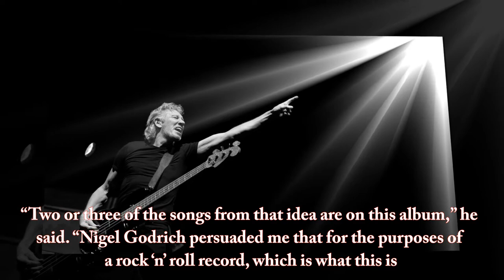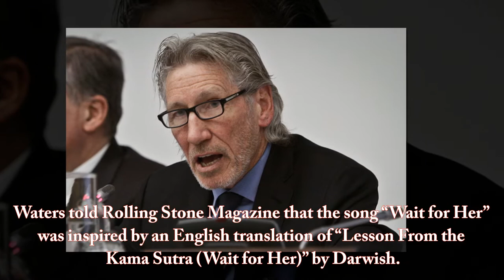Roger Waters shares details of first album in 25 years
Is This the Life We Really Want will be the Pink Floyd co-founder’s first album since 1992’s Amused to Death. The new album is expected to arrive on June 2 in vinyl, CD and digital formats. It will be available for pre-order starting April 21.

“Is This The Life We Really Want?” features 12 new tracks from the highly political singer-songwriter, including one track based on a poem by Palestinian poet Mahmoud Darwish.
The new songs contain, “unflinching commentary on the modern world and uncertain times,” according to a press release.